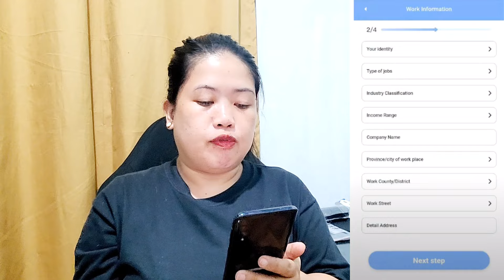70,000PHP LOAN AMOUNT || MADALING APPLYAN APPROVED AGAD || LOAN APP REVIEW